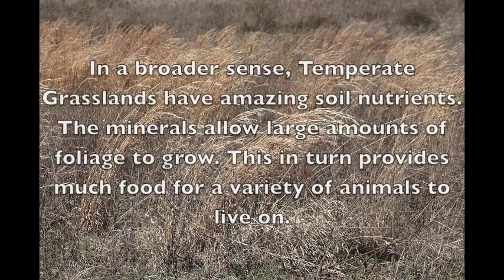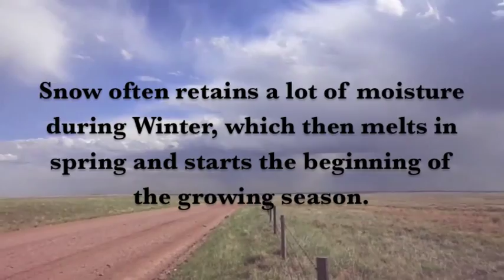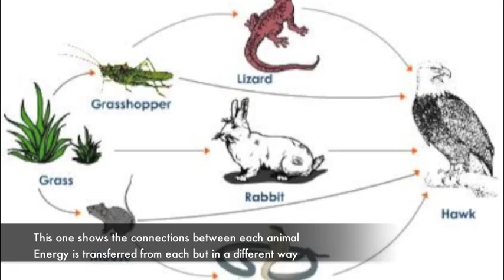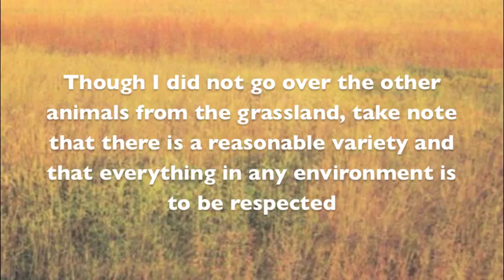Temperate Grasslands Biome, Showers period 9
Brief description of temperate grasslands, their weather patters, animal diversity, and plant diversity.